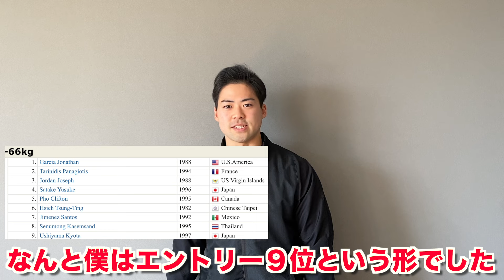【ヤバイ】世界大会のエントリーが危機的状況でした